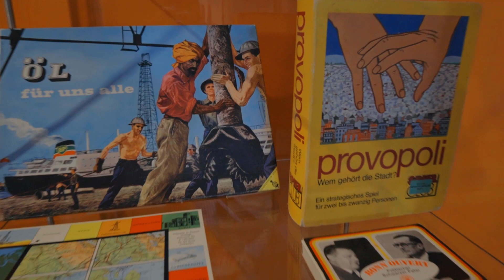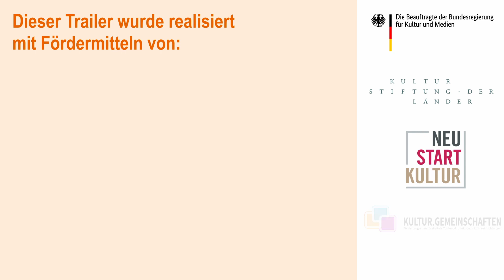Im Kinderzimmer wird's orange! Ausstellungstrailer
Unsere Sonderausstellung vom 20. November 2021 bis 13. Februar 2022.

Bitte beachten: Wir tun alles, um trotz Corona-Pandemie einen schönen Besuch der Ausstellung zu ermöglichen. Dennoch kann es aufgrund der gesetzlichen Beschränkungen zu Wartezeiten am Einlass kommen. Auch weitergehende Einschränkungen sind angesichts der dynamischen Lage jederzeit möglich. Aktuelle Corona-Informationen für den Besuch im Museum gibt es